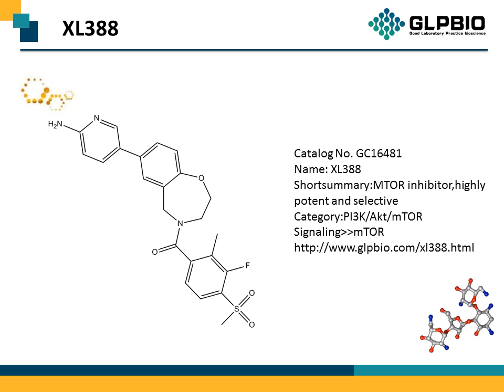GC16481 XL388 1251156-08-7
Protocol, Chemical Properties, Background of XL388